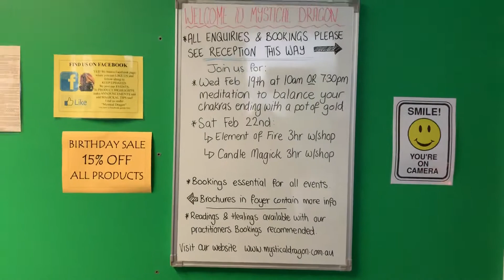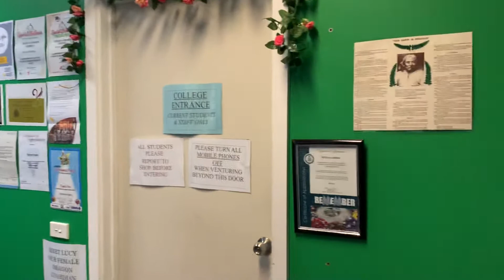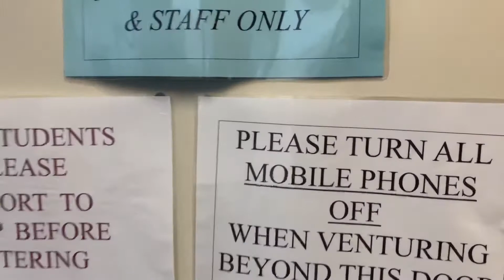A guided tour of Mystical Dragon’s bricks and mortar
Come inside Mystical’s Dragon’s bricks and mortar building located at 22 Heversham Drive, Seaford, Victoria, Australia. We have a spiritual store, healing practitioners and a mystery college all under one roof. We teach many topics including witchcraft, healing, psychic development and more. We’d love you to see what we’re about.